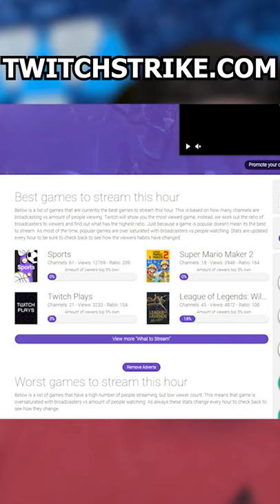The Best Games to Play to GROW Your STREAM! | Twitch Tips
In this Streaming Tips short, I show you guys a great streaming tool where you can find the best games to stream on Twitch to gain new followers and grow your channel! Let me know what Twitch Tips you want to see next!

Follow Your boy On Twitch!